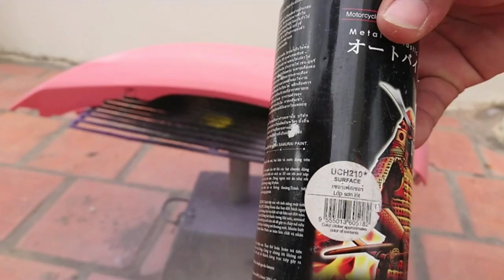How to make Silver Carbon Fiber with samurai paint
Learn how to use Samurai paint
Step 1:  Spray expoxy UCH210* surfacer 2 layer
               each layer allow it dry20-30 minute
Step 2 : Spray 124/Silver as under coat
               for 2 layer and allow it 15-30minute to dry
Step 3 : Spray H138* and H139* as Top Coat
Step 4 : Spray Flate Clear 128A as 4 Layer 8
               minute in each layer

Note :
Touch Dry : 15 to 20 minutes

Hard Dry : 60 minutes

Re coating Time : 30 ~ 35 minutes (@25°C to 30°C)

Number of Coats : 2 to 3 coats

Application Temperature : 15°C to 30°C